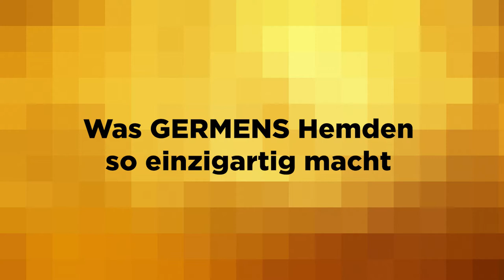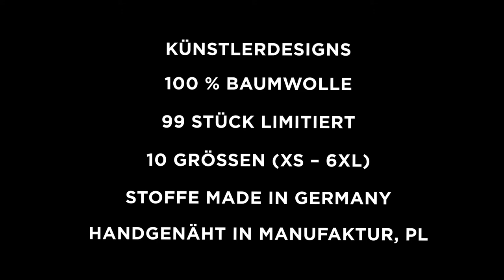GERMENS Hemd MUAHT COUTURE (064) /// Künstlerin: Anett Bauer, Dresden /// Limitierung: 99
Das kurze Video zeigt das GERMENS® Langarmhemd MUAHT COUTURE. Das auf 99 Stück limitierte Künstlerhemd wurde vom Künstlerin Anett Bauer, Dresden, Deutschland, gestaltet.